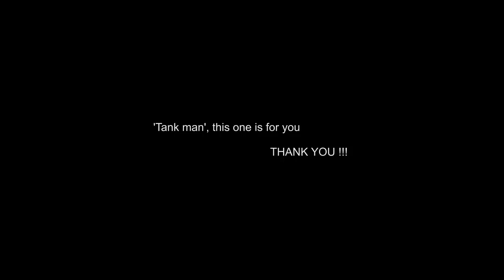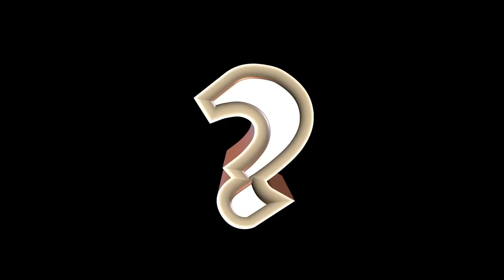TANK MAN HERO (music: JEL - 88th dance of emperor Ming)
Tank Man, or the Unknown Rebel, is the nickname of an anonymous man who stood in front of a column of Chinese army tanks the morning after the Chinese military forcibly removed protesters from in and around Beijing's Tiananmen Square on June 4, 1989.

To me, this man is a hero.